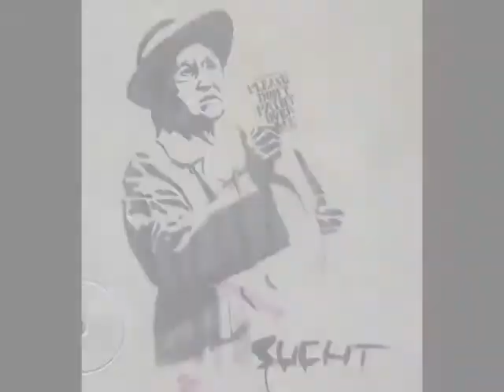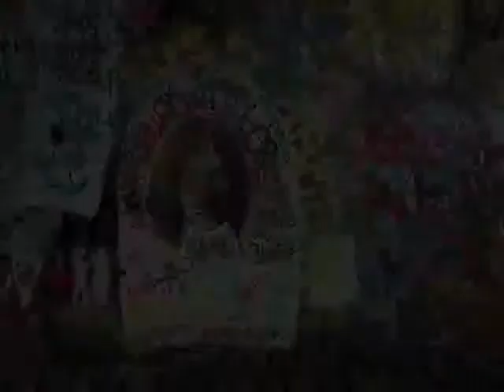DG307,Dar Stínům, Lepení okamžiků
DG307, Dar Stinum, Street Art of Prague